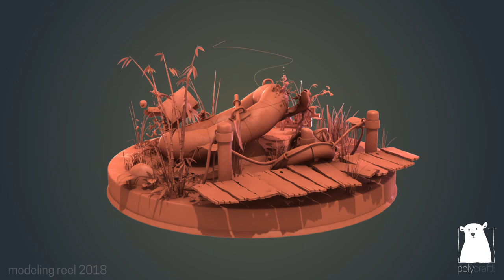dingie turntable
Props I modeled for a tv show called 'Jungle Beat Explorers'